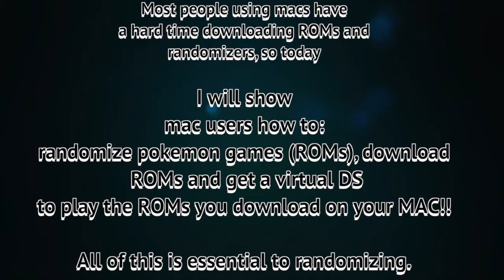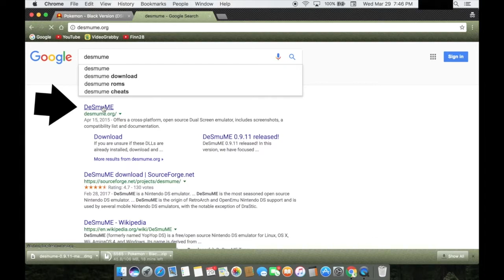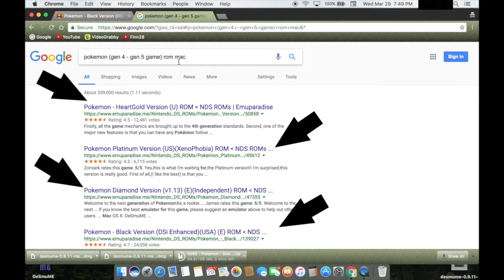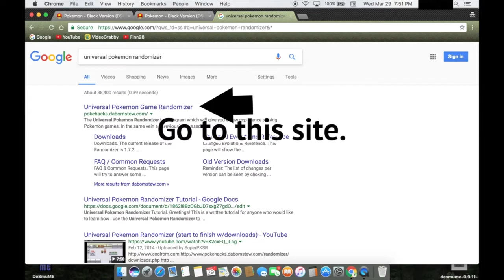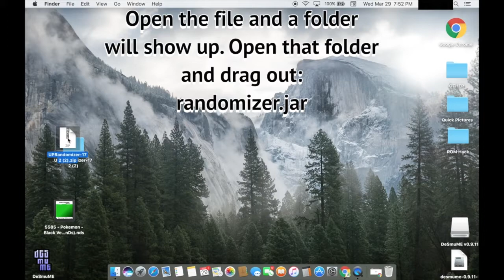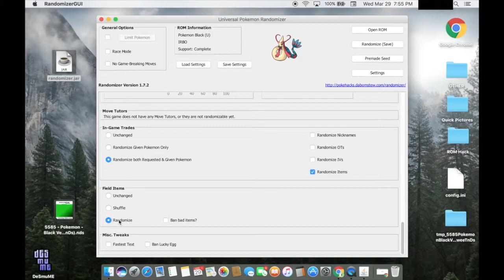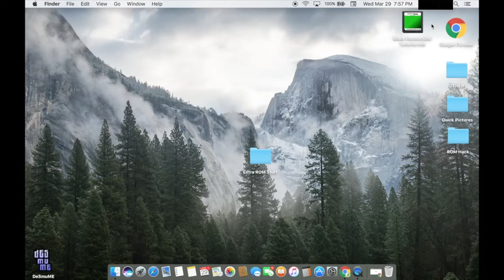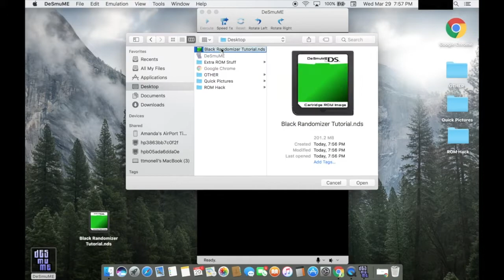HOW TO RANDOMIZE POKEMON GAMES WITH MAC!!! (Gen 3 - Gen 5) 100% WORKING (2017)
YOU NEED JAVA FOR THIS! Most macs already have this...
I hope this works for you! The links mentioned in the video are below.

You can find other ROMs by googling them.